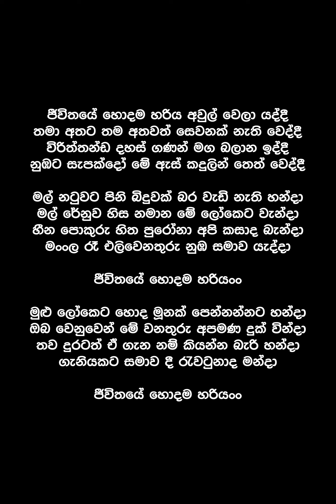Jeewithaye Hodama Hariya (Lyrics) - Chamara Weerasinghe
Song By : Chamara Weerasinghe